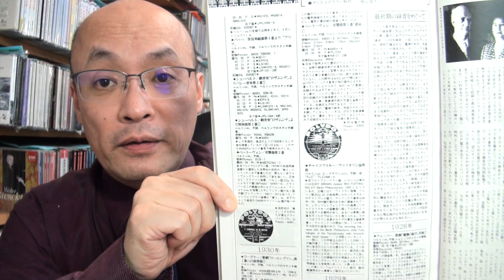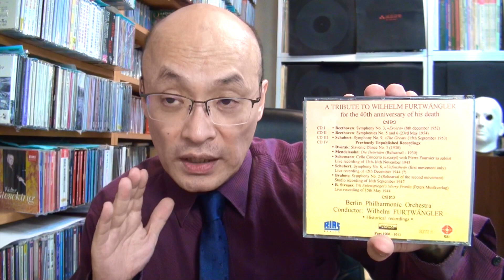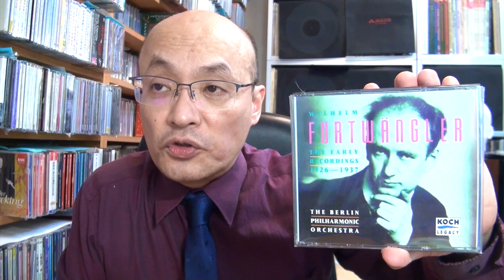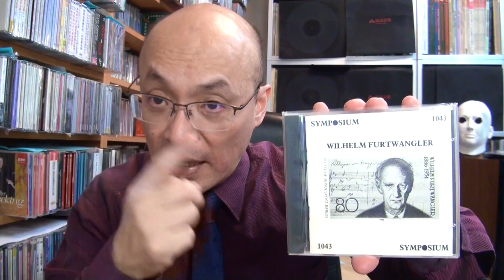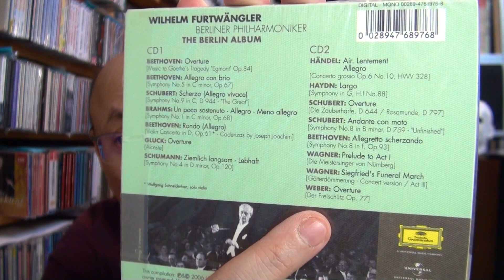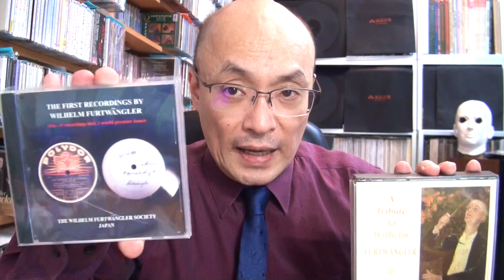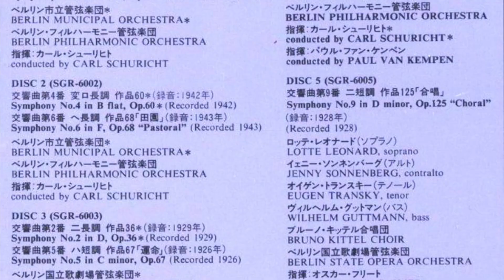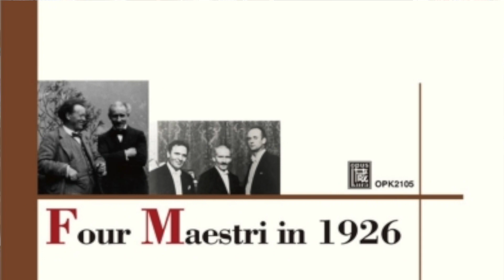フルトヴェングラー40歳の初レコード録音（ウェーバー・ベートーヴェン第5）Furtwangler first Record【ヒストリカル解説 Vol.59】お話：徳岡直樹 Naoki Tokuoka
1926年10月、フルトヴェングラー初のレコード録音が行われた。ウェーバーの歌劇「魔弾の射手」序曲と、その生涯を通じての定番レパートリーだったベートーヴェンの第五交響曲。ほぼ忘却の淵にあった録音（特にウェーバー）、その伝承とLP復刻への道のりを解説。さて初録音に聞くフルトヴェングラーの特質は？【解説：徳岡直樹】

《徳岡直樹 Naoki Tokuoka》 台湾在住20年の日本人指揮者・作曲家・文筆とニコ生で音楽解説をしています。ネーメ・ヤルヴィ、パーヴォ・ヤルヴィ父子に師事。台南市名誉市民として、現在5つのオーケストラを主に指揮しています。このチャンネルでは「音楽演奏・作曲作品紹介・カミさんのバイオリン演奏・音楽解説/談義」と、自分のすべてのファクターをATM『（A）明るく（T）楽しく（M）マニアックに』紹介しています。特にヒストリカル演奏解説に重点置いてます。作品集CDが昨年リリース、HMV、タワー、アリアCDなどの大手ショップで販売されています。